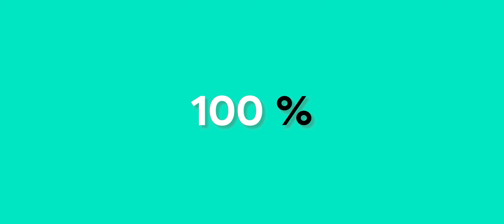All About Remote 2020 live on the internet - December 1st, 2020. Get your ticket now!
All About Remote is the leading business conference on remote services, augmented reality & digital business models. This year 100% online. Expert talks, panel discussions, personal networking & virtual demo spots.